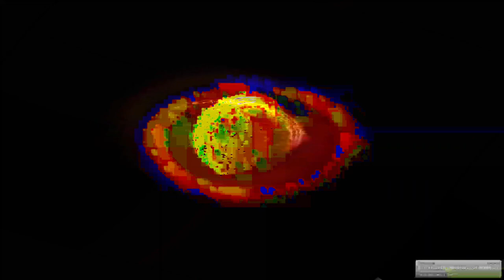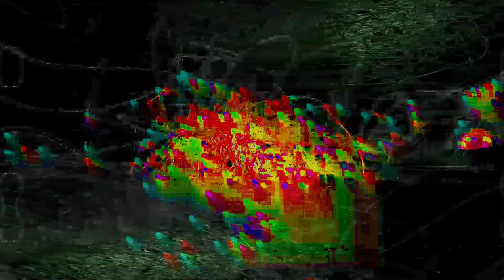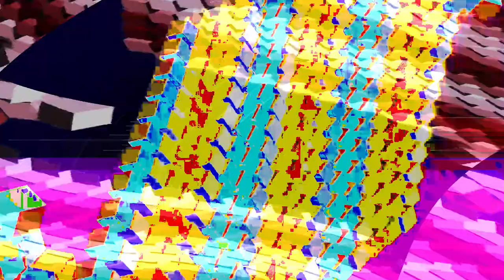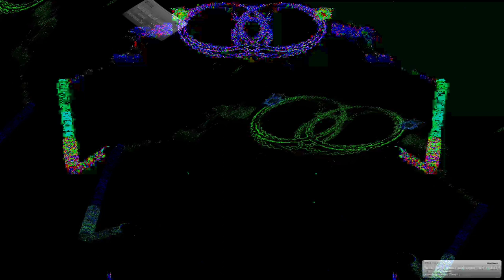[EPILEPSY WARNING] Movie 24 01 25 23h24m17s